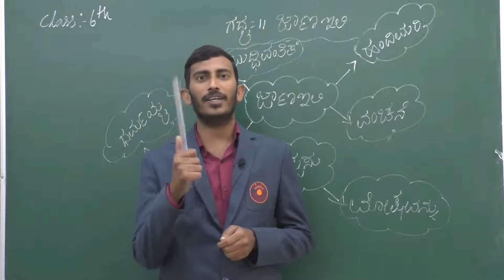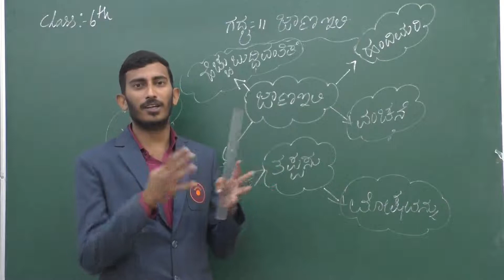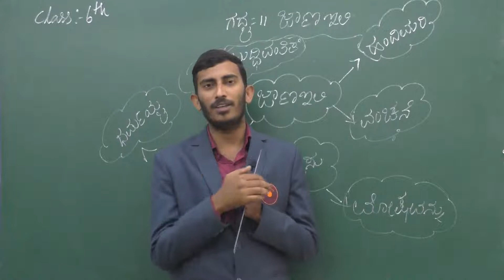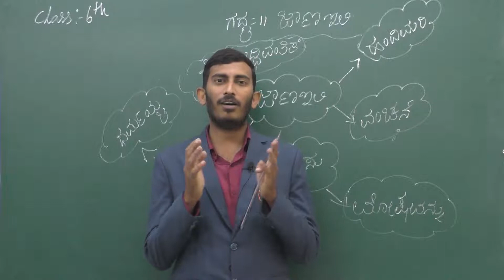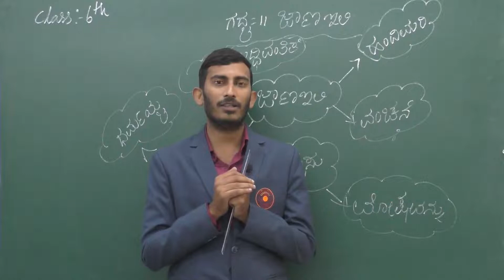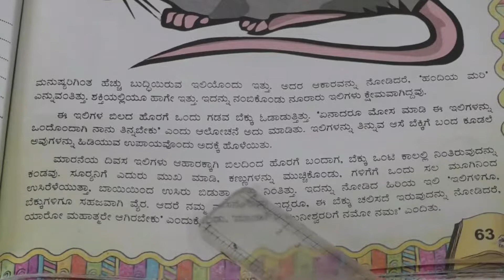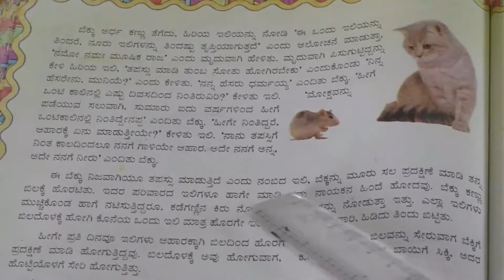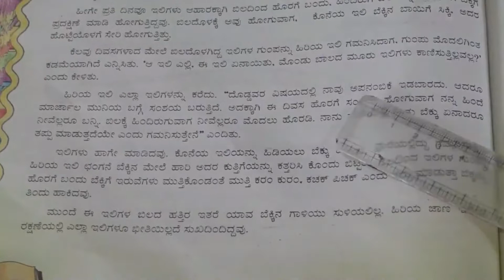NOVERMBER 29: GRADE VI: KANNADA: CHAPTER 11 - JANA ILLI